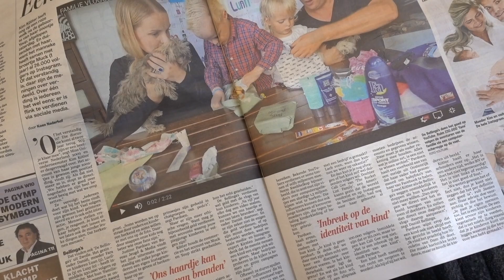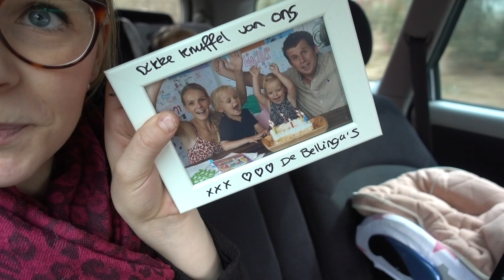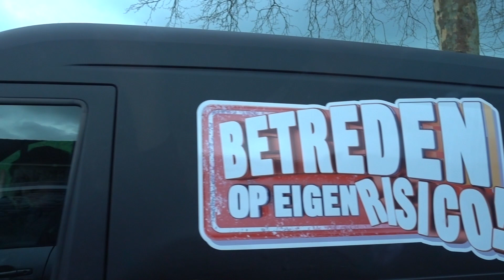ZAPP TV 📺 BETREDEN OP EiGEN RISiCO ⚠😱🎥 | Bellinga Familie Vlog #964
Voor het programma van Zapp " Betreden op eigen risico" zijn we gevraagd om mee te werken om een wens van een kijker in vervulling te laten gaan om ons te ontmoeten. Natuurlijk werken we hier graag aan mee! Wat een geweldige ervaring om thuis bij een lieve fan te zijn!

Wij zijn Daniel ( 37) Fara ( 29) Luan ( 5,5) Lucilla ( 3), Luxy ( 0) en onze hondjes Woezel en Pip ( 0 jaar)

Rolderdiep 18
8032 TM Zwolle
The Netherlands

4 juni 2016 heeft ons kanaal een naamsverandering gehad van " SlankEnFitTV"  naar " DE BELLINGA'S"

Veel kijkplezier!